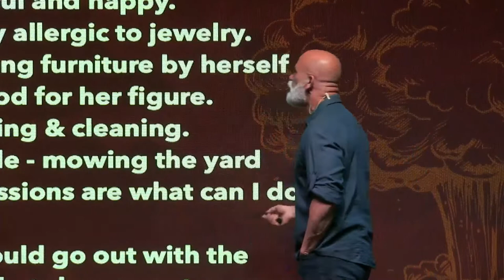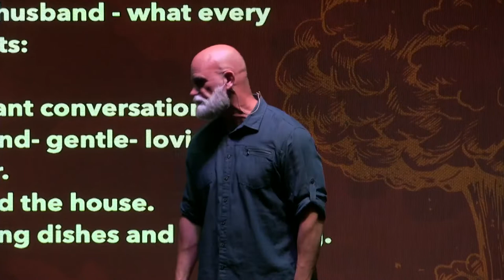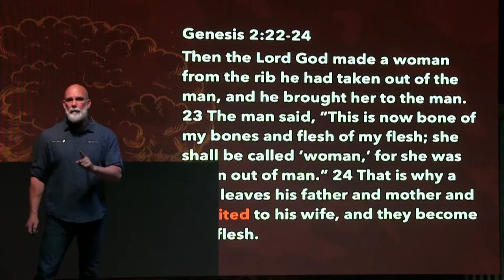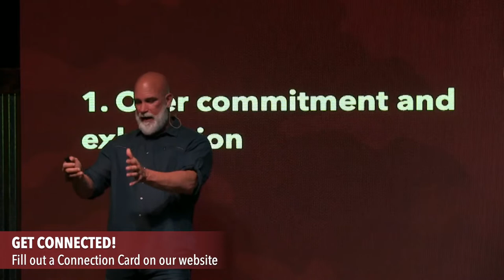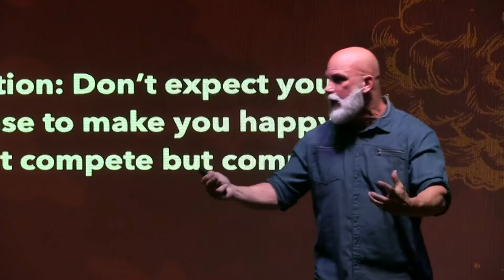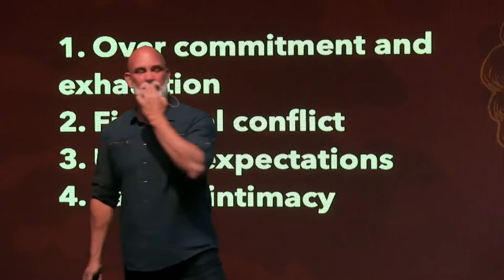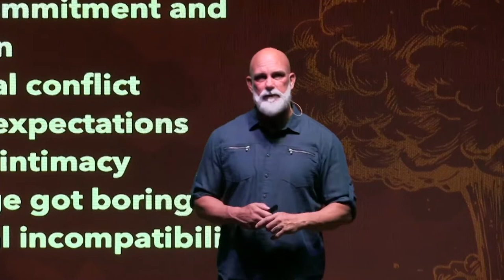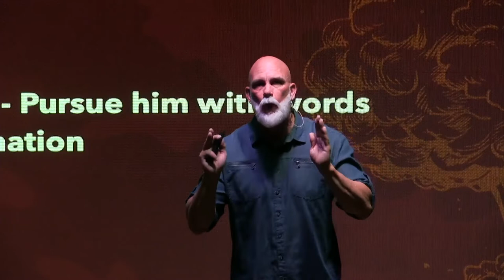Survival Strategies: Part. 3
Message from June 5, 2022.

Join us for service in-person Sundays at 9am & 10:30am and online Sundays at 10:30am.

If you would like to support Radius Church financially, you can give on the Radius Church app, or on our You can also text "RadiusChurch" to 77977.